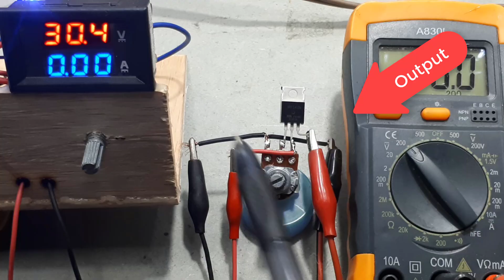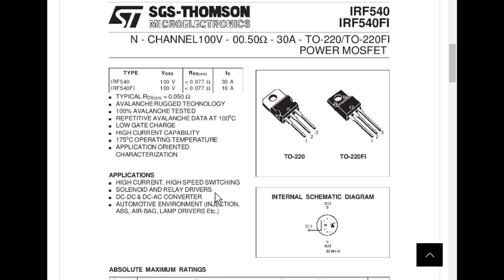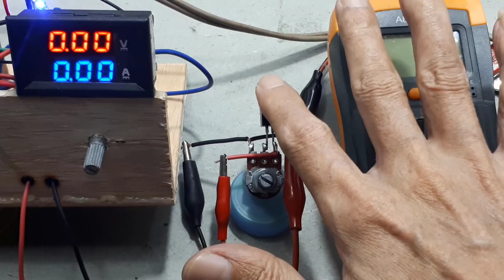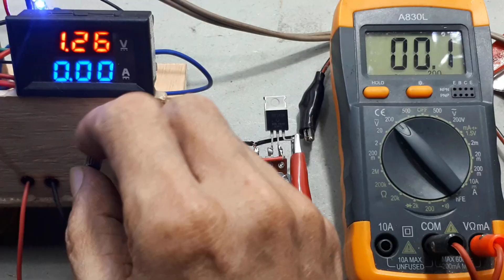Mosfet Voltage Regulator Rangkaian Penurun Tegangan 24V, 12V, 5V, 3.3V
Video ini menjelaskan mosfet dapat digunakan sebagai regulator,  dan tujuan utamanya hanya pembelajaran saja. Untuk aplikasi sebenarnya, tidak saya sarankan membuat regulator dengan Mosfet.
Jadi untuk regulator kalian sebaiknya menggunakan IC regulator saja, misal LM317, LM338 Ams1117 atau type 78...
Alasannya, karena semua ic regulator, sudah ada short circuit, detek suhu dll, jadi sangat aman dari kerusakan.
Sekali lagi. mosfet dengan regulator, hanya sebagai pembelajaran.
Selamat mencoba
Radal05

Video ini menerangkan cara membuat regulator, yang menurut saya sangat sederhana.
Regulator ini menggunakan mosfet dan potensiometer.
Dan keunggulannya output tegangan bisa nol volt.
Sebetulnya mosfet tidak diciptakan sebagai regulator, karenanya bila kalian mencobannya, hati-hati. Terutama bila terjadi short circuit.
Jadi bila kalian mencobanya pada input gunakanshort circuit yang dapat kalian lihat pada channel ini dengan menggunakan relay 5V atau dengan relay 12V di
Jadi regulator ini mengandalkan dari spesifikasi Mosfetnya saja.
Selamat mencoba

00:00 radal05
00:10 Test regulator mosfet
01:19 Required components
01:56 Assembly
02:49 Initial test

3. Simple Regulator Mosfet High Current Ide kreatif DIY Rangkaian Penurun Tegangan 24V, 12V, 5V, 3.3V
5. Cara membuat regulator adjustable 0V to 50V Ide Kreatif DIY Rangkaian Penurun Tegangan 24V, 12V, 5V
10. Regulator Adjustable LM317 Load Test Ide Kreatif DIY Rangkaian Penurun Tegangan 24V, 12V, 5V, 3,3V
11. Lab Bench Power Supply 6V-52V 4A  Penaik Tegangan Ide Kreatif Regulator Adjustable current limiter
24. Regulator Adjustable 1.25V-35V 9A 300W Step down dc to dc xl4016 Ide Kreatif adjustable power supply
28. lab bench power supply 6-32.5V 10W Regulator Adjustable Super Mini Ide Kreatif DIY PSU Mini